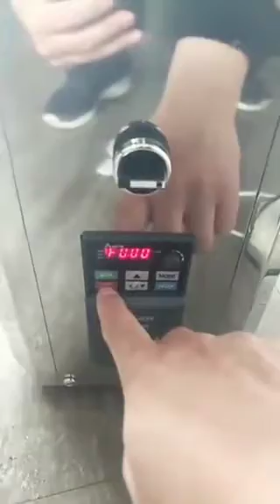W-G750 Mini Lab Rotary powder Granulator 0.8-2.0mm particles size